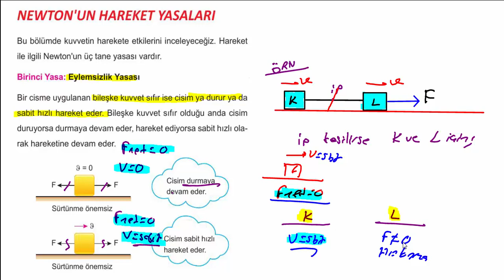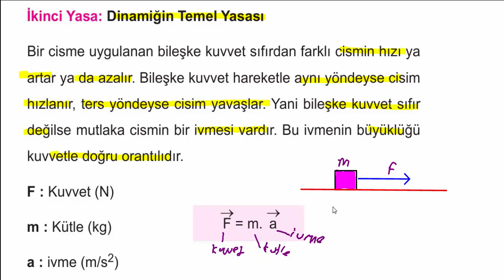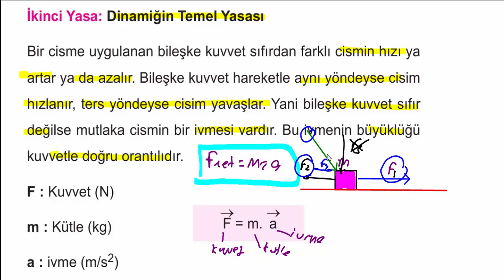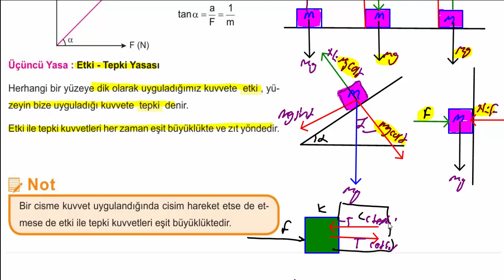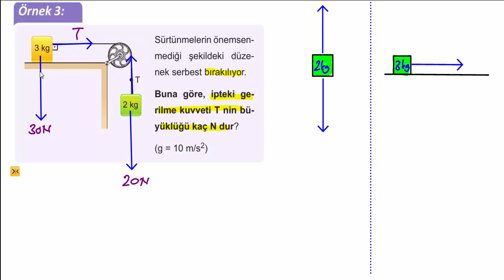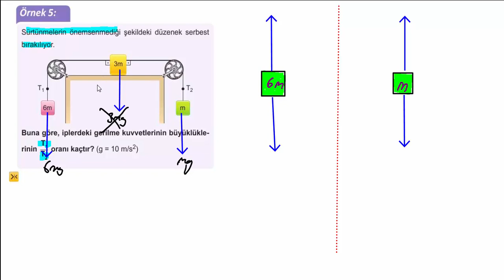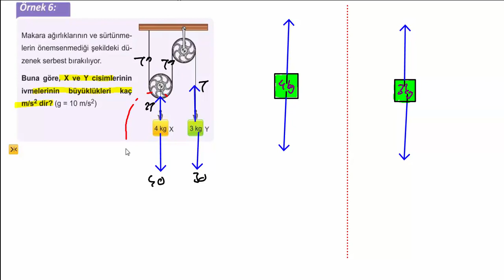Newtun'un Hareket Yasaları / Konu anlatımı ve soru çözümleri / 11 Sınıf. / Ayt Fizik